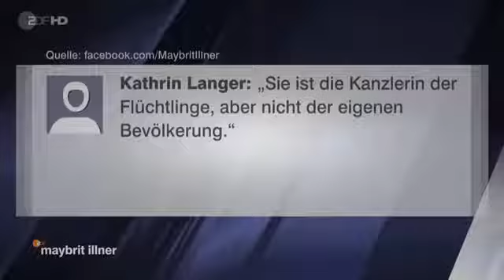maybrit illner 08.09.2016 | Kanzlerin der Flüchtlinge – wer folgt noch Angela Merkel?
maybrit illner 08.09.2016 Kanzlerin der Flüchtlinge – wer folgt noch Angela Merkel? Eine Wahl verloren, die Mitverantwortung eingestanden und einfach.

Eine Wahl verloren, die Mitverantwortung eingestanden und einfach weiter machen? Angela Merkel jedenfalls sieht keinen Bedarf für eine „Kurskorrektur“ in .

Google+: ▻ Zweiter-Upload-Kanal: ▻ Backup-Kanal: .

maybrit illner sendung vom 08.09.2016 Kanzlerin der Flüchtlinge – wer folgt noch Angela Merkel? maybrit illner sendung vom 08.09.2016 Kanzlerin der .